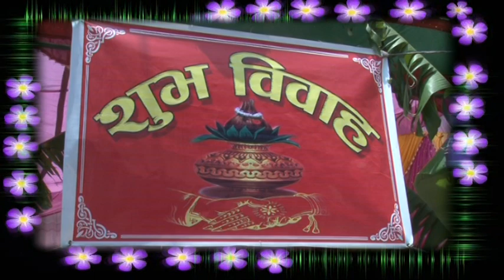nepali best wedding bhakti ram ghimire and laxmi poudel kapilbastu part 3 cover song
bhakti wedding3